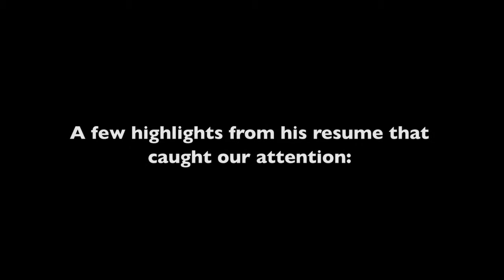Are pain and suffering considered injuries under Minnesota Workers’ Compensation Act?